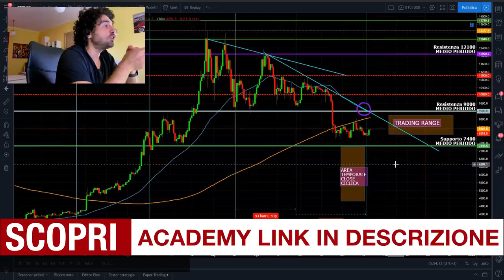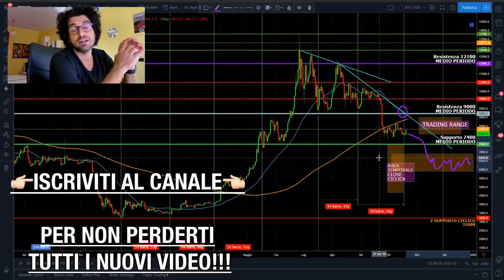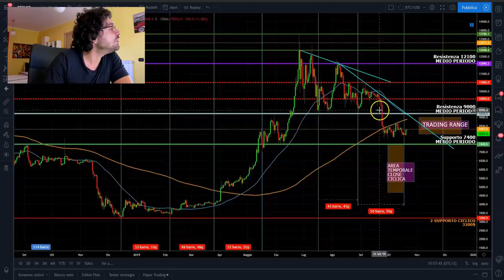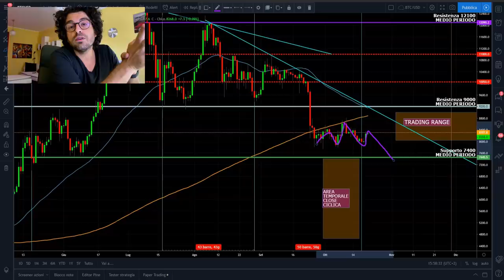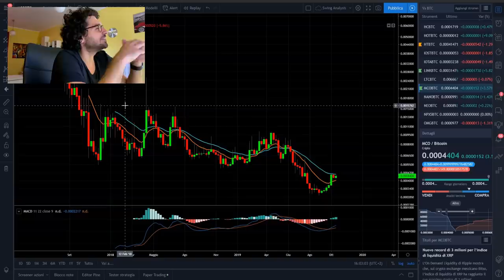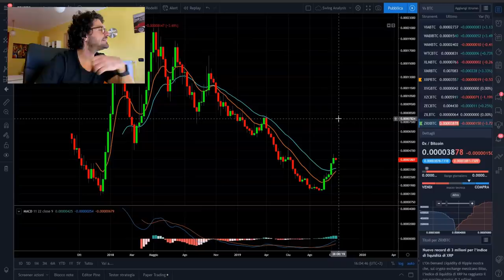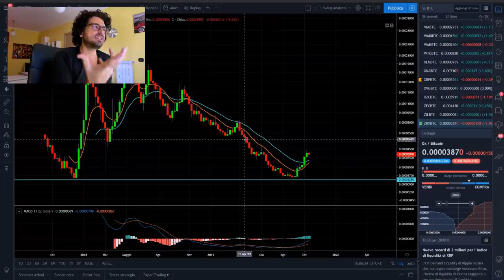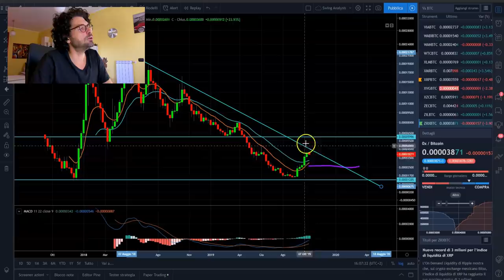Bitcoin è ANCORA NO! Ecco perché! Le TOP TRE Altcoin da seguire!